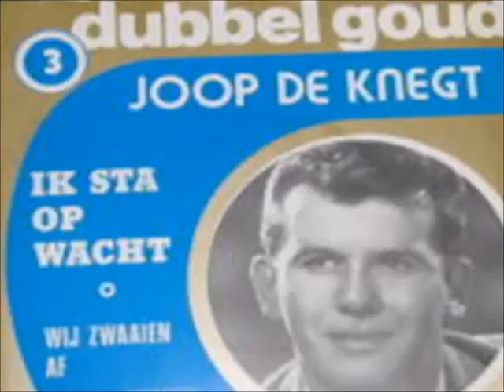Greatest Hits Of 1957 - November 1957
20-11 - ???
10 - Joop De Knegt - Ik Sta Op Wacht
9 - Petula Clark - With All My Heart
8 - The Rays - Silhouettes
7 - Debbie Reynolds - Tammy
6 - The Crickets - That'll Be The Day
5 - Sam Cooke - You Send Me
4 - Everly Brothers - Wake Up Little Susie
3 - Pat Boone - Love Letters In The Sand
2 - Elvis Presley - Jailhouse Rock
1 - Paul Anka - Diana